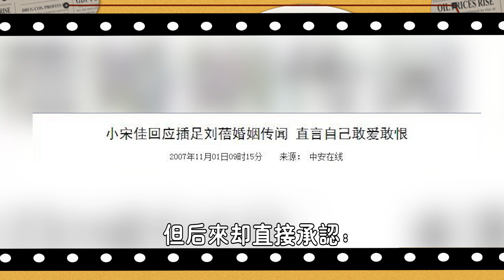幹掉孫儷一舉封後，當眾讓海清難堪，任性了20年，究竟誰才能讓她認慫？